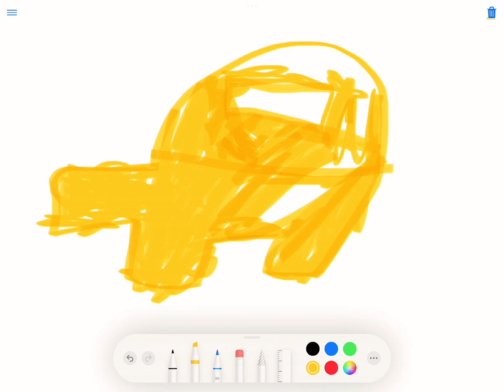How to draw amung us part 3